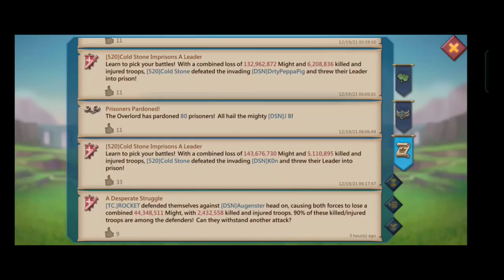Winter Shop Lords Mobile Preview New Avtar , New Emoji and More